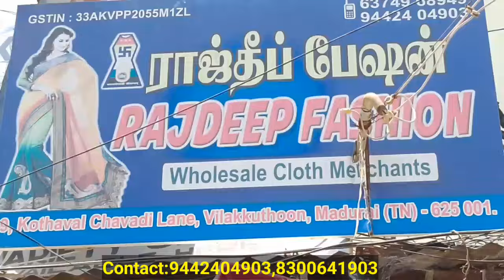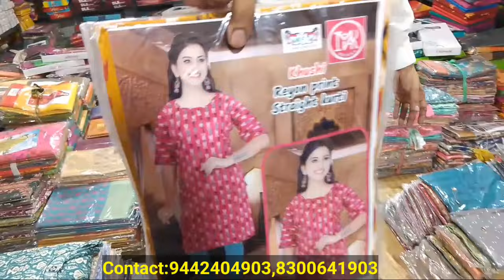ரூ 30 முதல்|ஆடி மாதம் மட்டும் தான் இந்த ஆஃப்பர்|வந்து அள்ளிட்டு போங்க மக்களே|Rajdeep Fashion.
Rajdeep Fashion,
No. 9,  kothaval chavadi lane,
opp.Adyar Ananda bhavan,
villakkuthoon, Madurai.

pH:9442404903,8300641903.